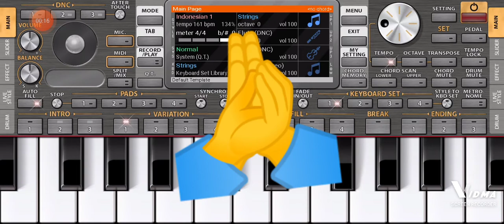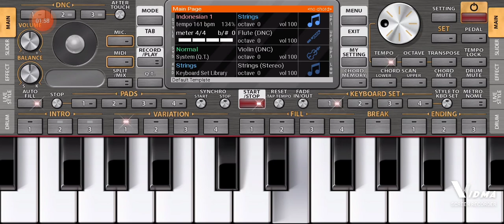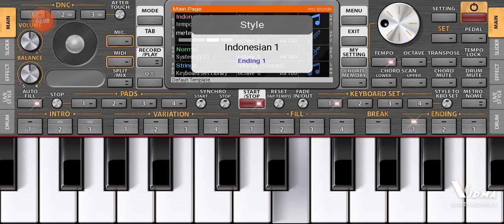kasa laga goreya